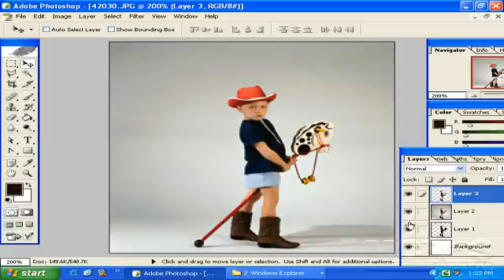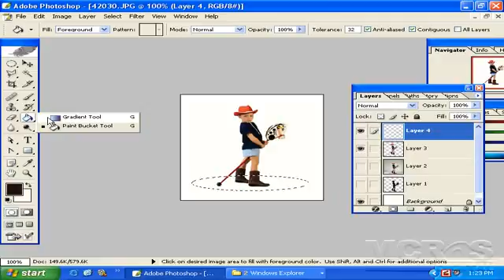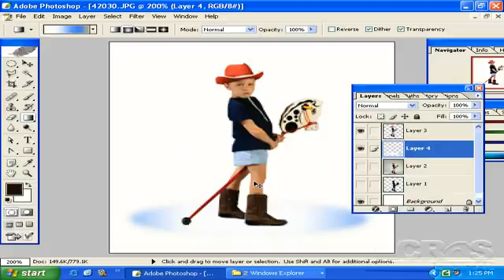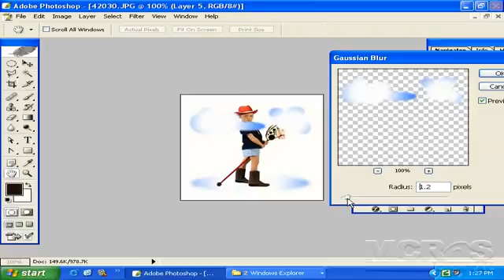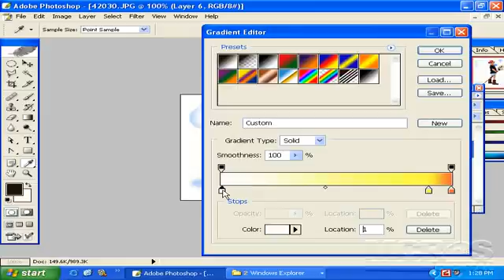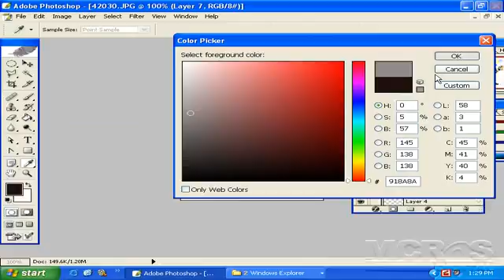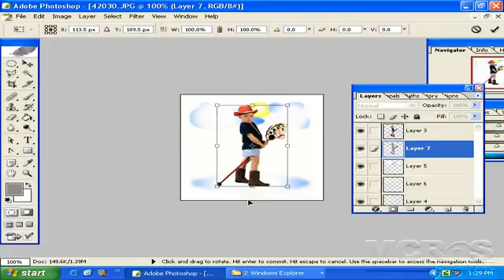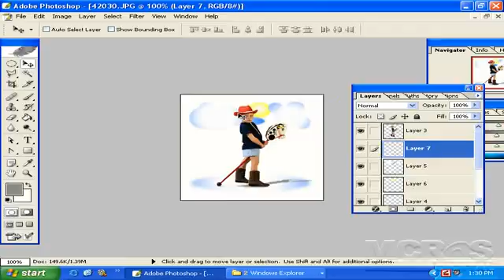Adobe Photoshop, Using Filter in Pic L PLab